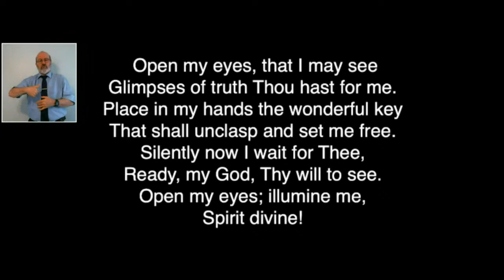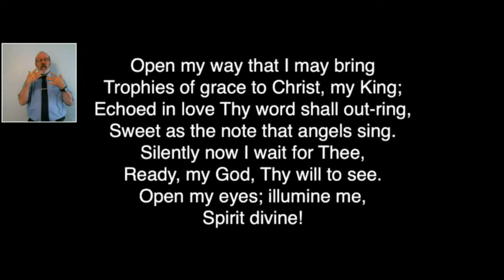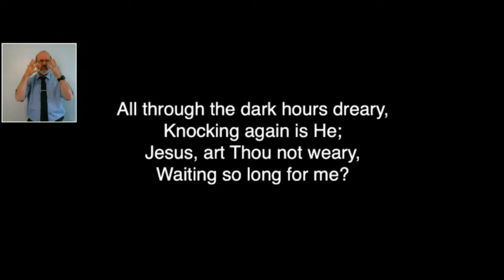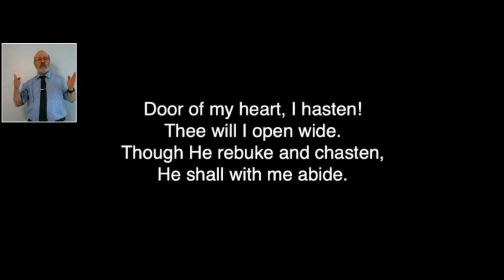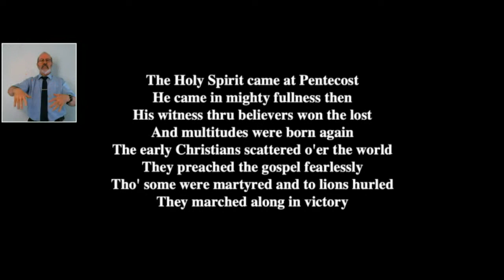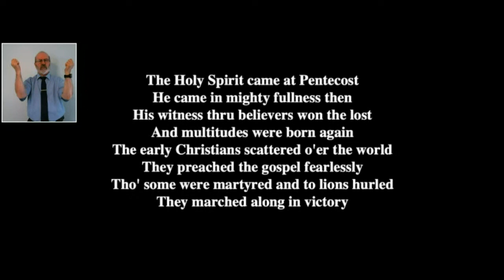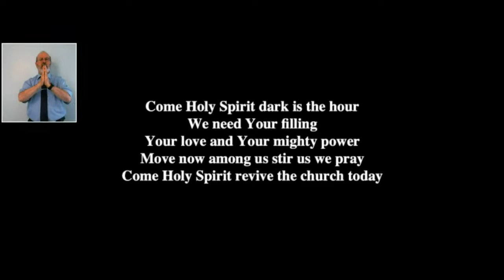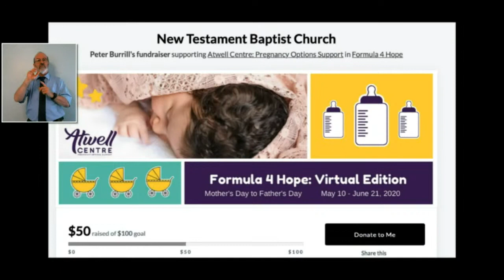Sunday Morning 5/24 "Knocking At God's Door"